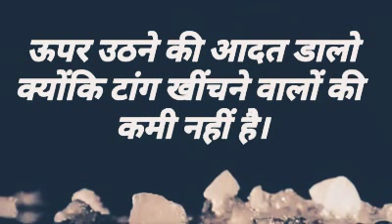27 September 2018